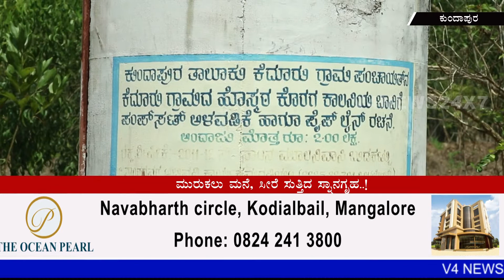ಕಣ್ಣೀರಲ್ಲಿ ಕೈ ತೊಳೆಯುತ್ತಿದೆ ಕೆದೂರು ಗ್ರಾಮದ ಕೊರಗರ ಕುಟುಂಬ